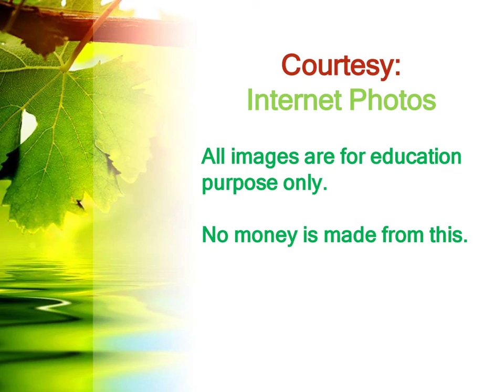Marriage Rituals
Indian marriage